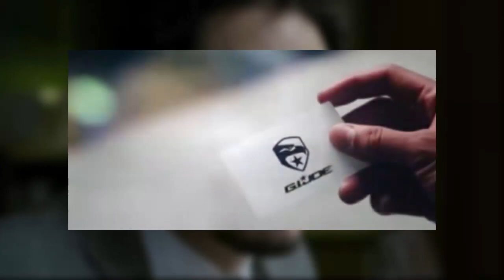Transformers 7 FINAL EXPLICADO y ESCENA POST CRÉDITO | Transformers Rise of the Beasts x G.I. JOE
Final explicado de Transformers Rise of the Beasts. La nueva película de Transformers "El despertar de las Bestias" nos presenta la alianza de Maximals, y Autobots vs Terrorcons liderados por Scourge y Unicron. Optimus Prime, Bumblebee, Mirage, Optimus Primal y más transformers se unen en una aventura en Machu Picchu, Cusco y Perú.

00:00 Introducción
00:20 Escena final y post crédito
01:57 G.I. Joe
03:45 Transformers Review
05:45 Transformers en Perú
09:15 Final